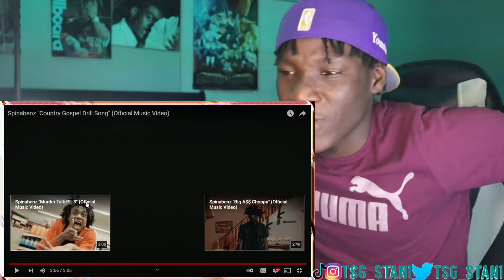HE WILDING! Spinabenz - Country Gospel Drill Song (Official Music Video) REACTION